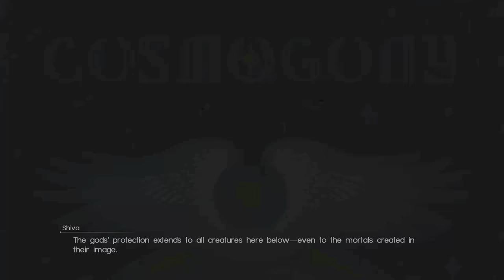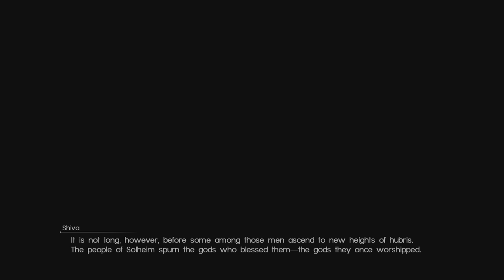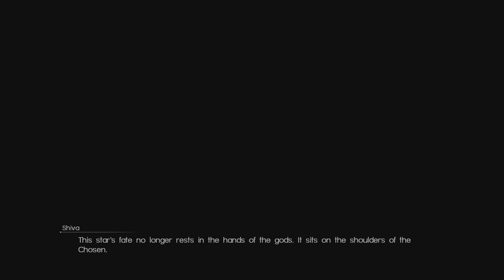audap's Final Fantasy XV PC 4K P24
Take the journey, now in ultimate quality. Boasting a wealth of bonus content and supporting ultra high-resolution graphical options and HDR 10, you can now enjoy the beautiful and carefully-crafted experience of FINAL FANTASY XV like never before.